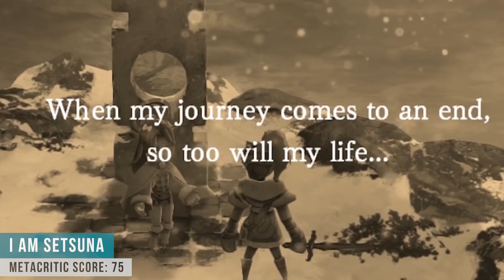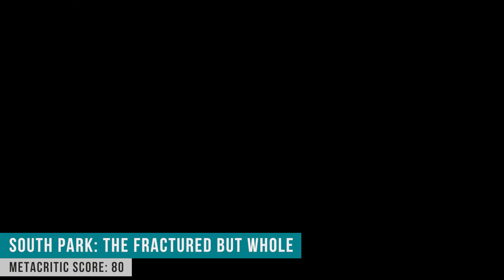Top 10 RPGs on Switch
Let's take a look at the 10 best RPGs on Nintendo Switch. Did I miss a game that you love? Or is there a game on the list you loath? From Octopath Traveler and Skyrim to Xenoblade Chronicle's 2 and Golf Story, they're all here.